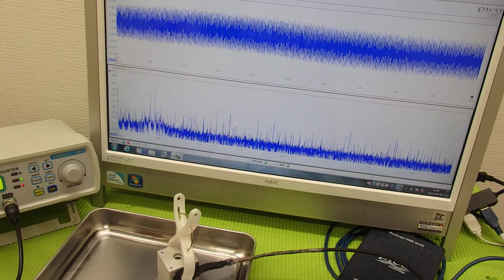表面弾性波を利用した超音波制御技術 ultrasonic-labo